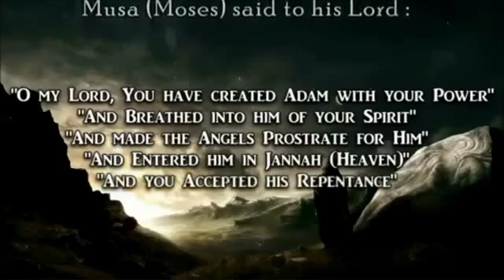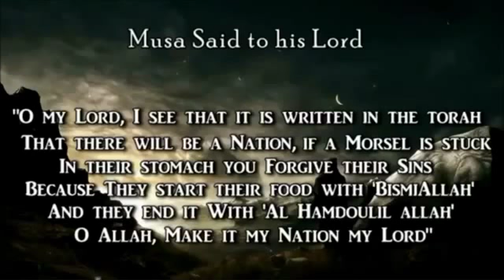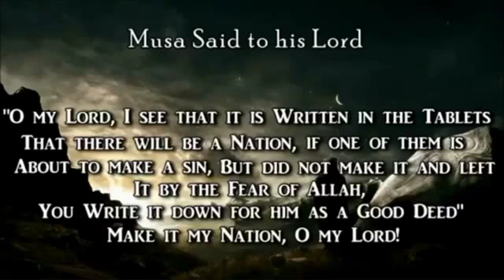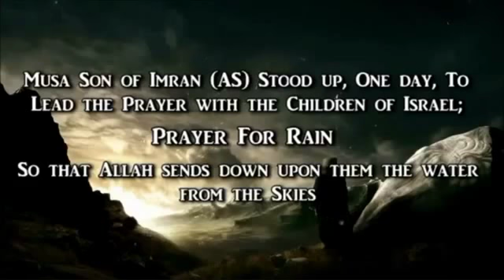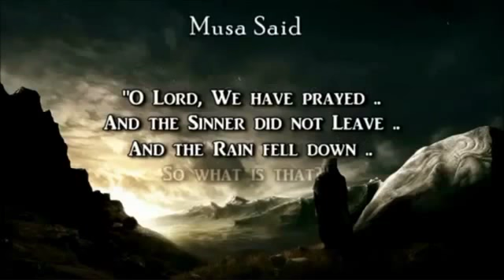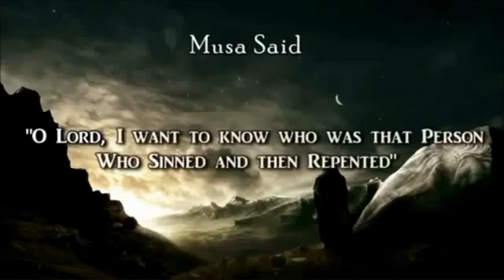Allah (swt)'s Conversation With Musa as - EXTREMELY POWERFUL VIDEO [HD]